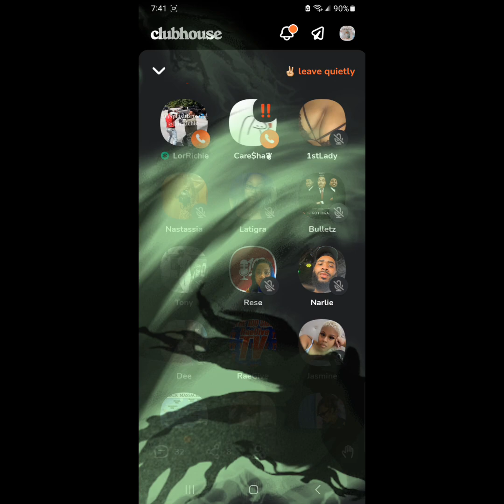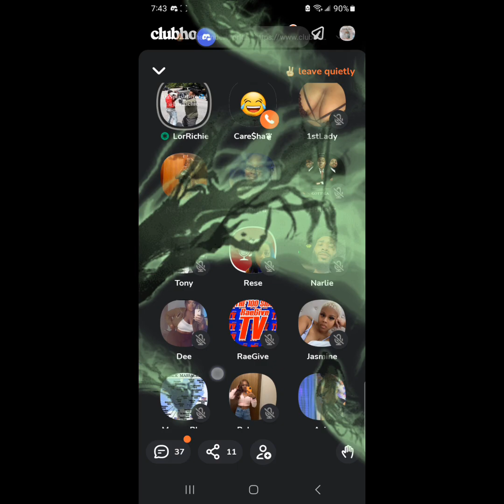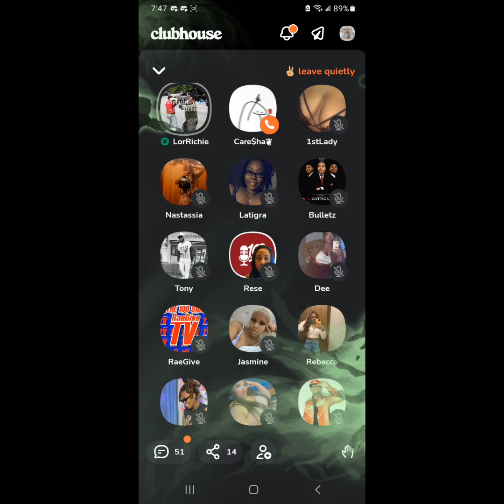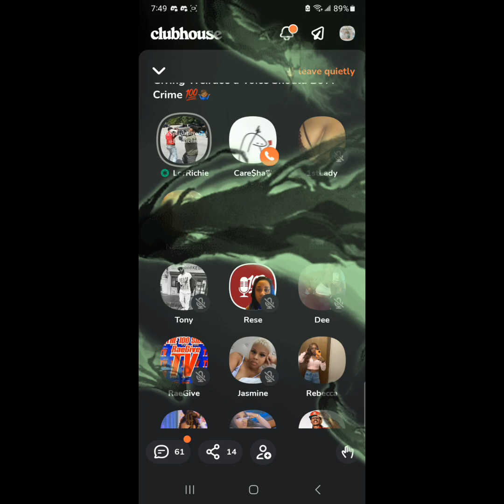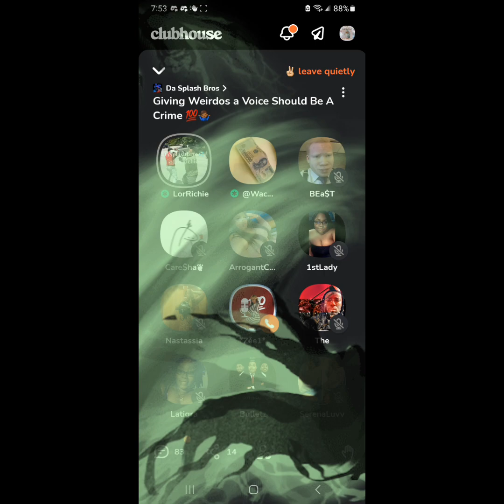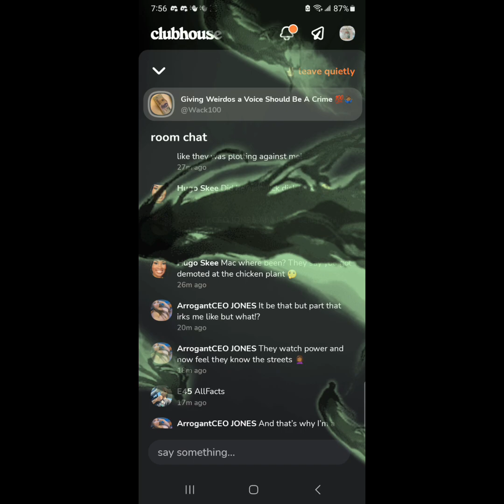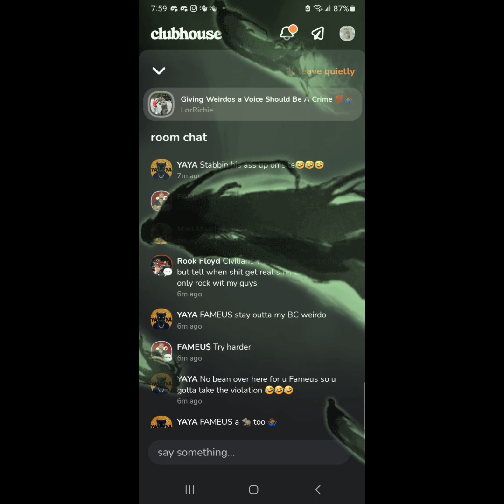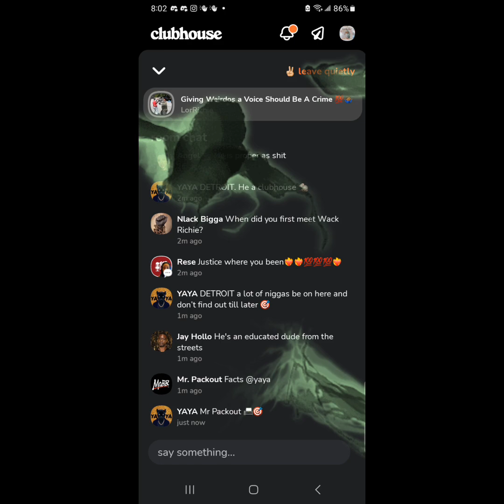WHO DOES WACK 100 HAVE ON AUDIO TELLIN'? DID BULLETZ GOTTI DROP THE NAME IN THE ROOM CHAT?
THE CHAT IS IN THE VIDEO.

AUDIO IS FROM THE SPLASH BROS CLUB ON THE CLUBHOUSE APP. SHOUT OUT TO LORRICHIE!